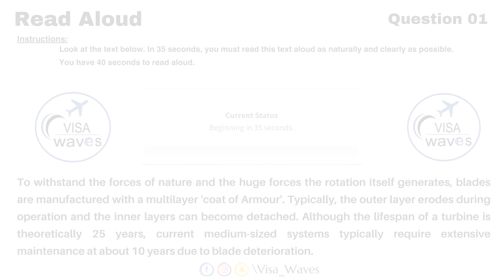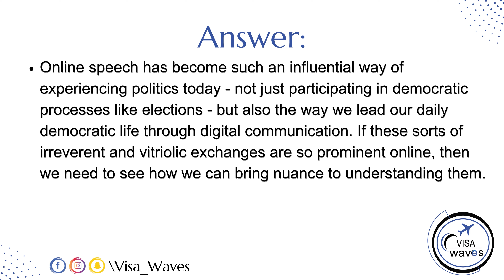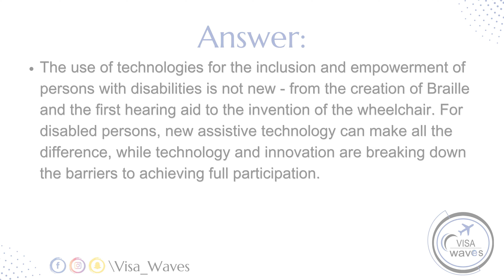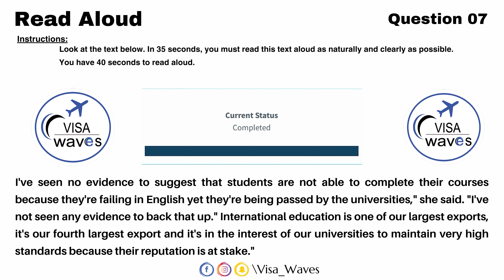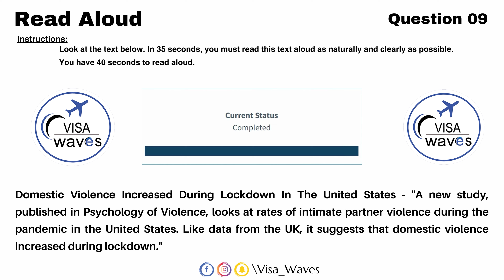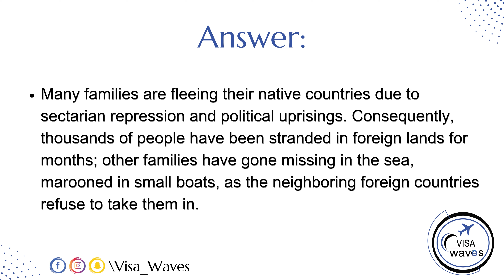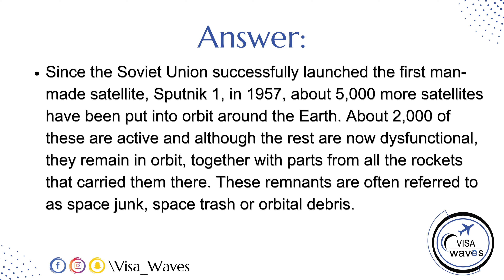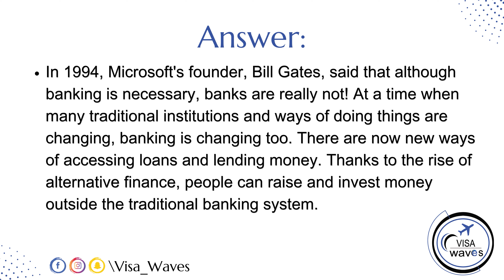PTE Read Aloud - August 2023 - Most Repeated || Visa Waves